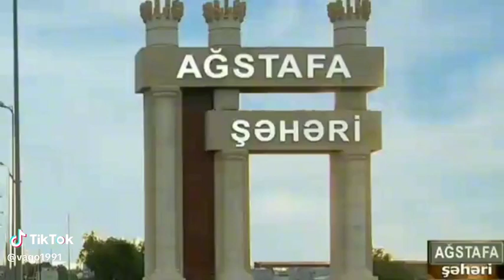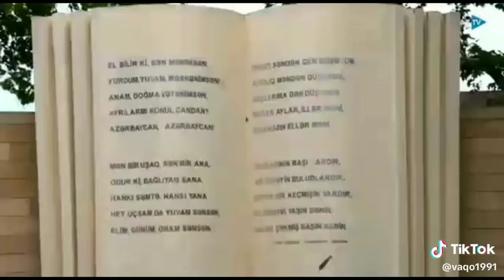AZƏRBAYCAN RESPUBLİKASININ AĞSTAFA ŞƏHƏRİ QƏDİM AĞSTAFA ŞƏHƏRİ QƏRB BÖLGƏSİNİN BAŞ TACI